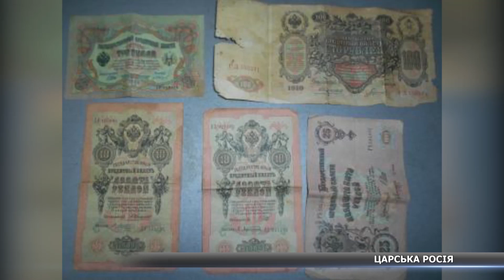Царська Росія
Царська Росія на Сумщині. У пункті пропуску Бачівськ прикордонники вилучили 5 старовинних банкнот. Усі купюри – російські рублі початку минулого століття. Перевозив гроші наш співвітчизник, їхав до Росії. Знайдені купюри у чоловіка вилучили.